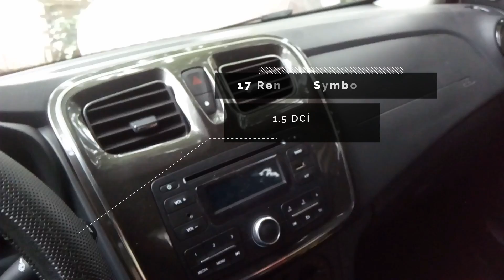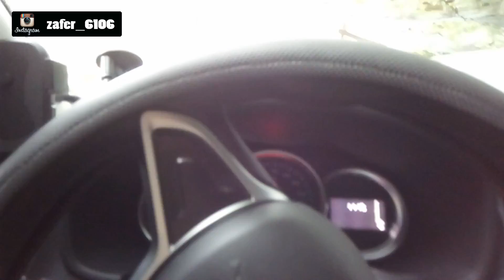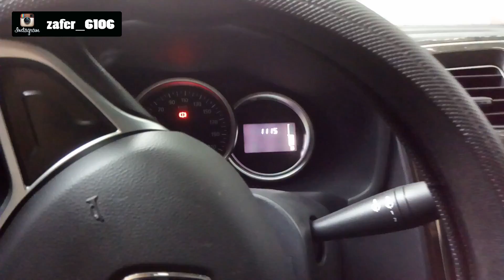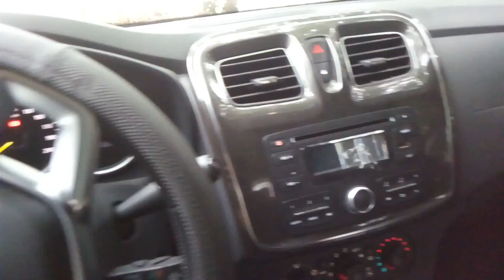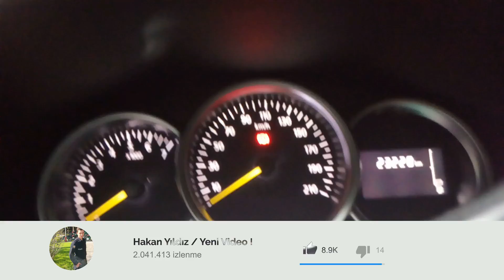Abim'in Arabasını Kaldırıma Vurduk ! / Zarar Ne kadar ?! / Yeni Karbon Parçaları Monte Ettim !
Bugün Renault Symbol marka aracımızın jantalrını onardım ve karbon fiber parçaların montajını gerçekleştirdim. Keyifli seyirler dilerim. Ürünleri hemen aşşağıdaki linkler den alabilirsiniz.

QP - 5D DIY Yüksek Parlak Karbon Fiber Dekoratif Sarma Film 5D Araba Çıkartması
Atongm Araba Süpürgesi El Tipi Kuru Çok Amaçlı Elektrikli Süpürge Araç Aksesuarı
S6 H7 LED Araba Far Ampuller Lamba Otomatik Far 2 adet

Video'da bahsettiğim stickerler'dan ve anahtarlık isim yazma gibi özel ürünleri bu sayfa'dan alabilirsiniz